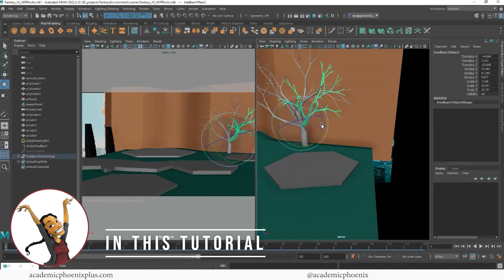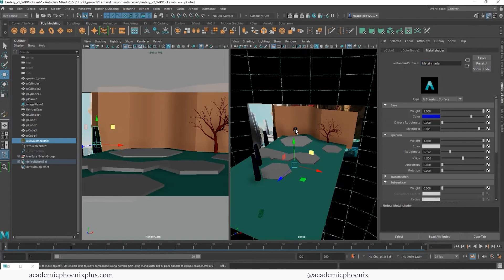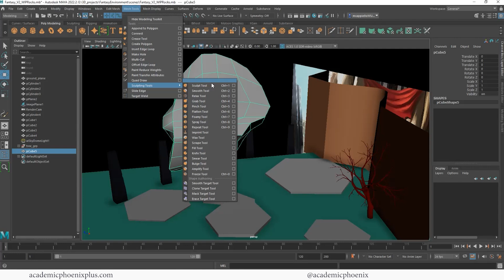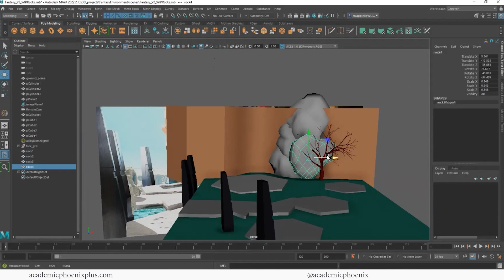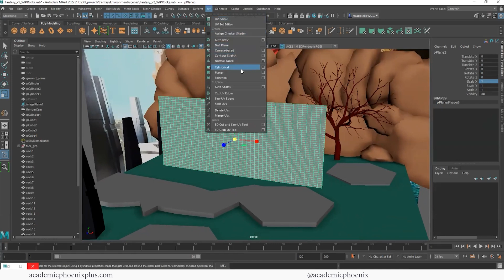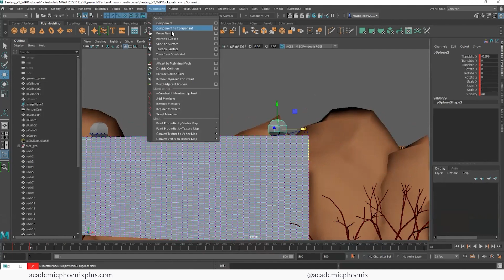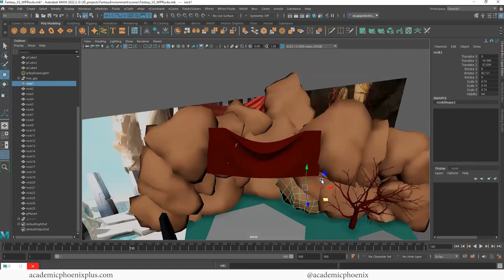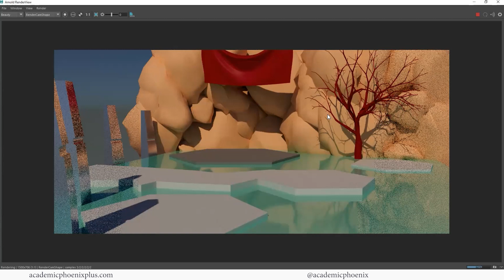Model an Environment | Tutorial 2 | Quick Tree, Rock, and Flag Model in Maya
Welcome back to Academic Phoenix Plus! In this tutorial, we'll dive into the magical world of fantasy environment modeling. Learn how to quickly model a tree 🌳using the content browser, create realistic rocks🪨, and design a draping flag 🏴with nCloth simulation in Maya. Perfect for beginners and pros looking to enhance their 3D modeling skills!

🎓 What You’ll Learn:

    How to use the content browser to quickly model a tree
    Techniques for creating realistic rocks
    How to design and simulate a draping flag using cloth

Maya Beginner: 3D Model the Leaning Tower of Pisa -

0:00 Intro
00:38 Tree with Content Browser
02:44 Model Realistic Rocks
08:42 Drape Flag with nCloth
14:51 Thanks for Watching!